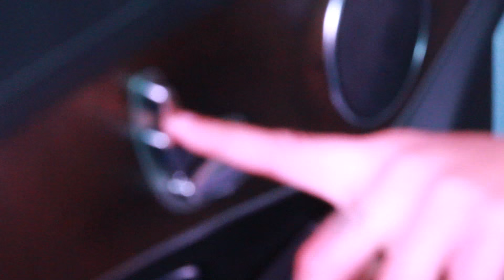THE NEW MERCEDES BENZ GLC 250 D OFF-ROAD & AMG Dynamic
The new GLC 250 d 4MATIC OFF-ROAD &  The new GLC 250 d 4MATIC AMG Dynamic
The new GLC ทั้ง 2 รุ่น ออกแบบให้กระจังหน้าดูเป็นแบบสามมิติ มีสัญลักษณ์โลโก้ เมอร์เซเดส-เบนซ์ขนาดใหญ่ ตรงกลาง บนลาย 2 แถบ เสริมไฟหน้าแบบ LED Intelligent Light Systemและไฟdaytime สำหรับการขับขี่ในเวลากลางวันเพื่อการขับขี่อย่างมี ประสิทธิภาพ ลายเส้นด้านข้างถูกออกแบบให้ลาดเอียงไปทางด้านท้าย เสริมโครงสร้าง ตัวรถให้ดูทรงพลังและสง่างาม ด้านท้ายเพิ่มความแข็งแกร่งดุดันด้วยปลายท่อไอเสีย ตกแต่งด้วยสแตนเลส 2 ท่อ พร้อมด้วยยางรถยนต์แบบ Run-flat tyres แผ่นป้องกันใต้ กันชนหน้า-หลัง ตกแต่งด้วยโครเมียม และไฟท้ายแบบ LED โดย The new GLC 250 d 4MATIC OFF-ROAD จะมาพร้อมกับล้ออัลลอยขนาด 19 นิ้ว ในขณะที่ The new GLC 250 d 4MATIC AMG Dynamic จะมาพร้อมกับล้ออัลลอยดีไซน์สปอร์ตจาก AMG ขนาด 20 นิ้ว, ชุดแต่ง AMG bodystyling (กันชนหน้า-หลัง), สัญลักษณ์เมอร์เซเดส-เบนซ์ บนคาลิปเปอร์เบรกหน้า, ชุดคันเร่ง และแป้นเบรกแบบสปอร์ต, บันไดข้างแบบสปอร์ต รวมถึงหลังคาแบบพาโนรามิค เลื่อนเปิด-ปิดได้ด้วยระบบไฟฟ้า เบาะนั่งผู้โดยสารด้านหน้าของ The new GLC 250 d 4MATIC OFF-ROAD สามารถปรับระดับได้ด้วยระบบไฟฟ้า The new GLC 250 d 4MATIC AMG Dynamic สามารถปรับระดับได้ด้วยระบบไฟฟ้าและเพิ่มระบบหน่วยความจำ โดยทั้ง 2 รุ่น ยังมาพร้อมเบาะนั่งด้านหลังที่สามารถพับได้ทั้ง 1/3: 2/3 บริเวณที่เก็บสัมภาระท้ายรถแบบ metallic เพื่อสามารถตอบโจทย์ไลฟ์สไตล์การขับขี่ในทุกรูปแบบ
• GLC 250 d 4MATIC OFF-ROAD 3,790,000 Baht
• GLC 250 d 4MATIC AMG Dynamic 4,090,000 Baht